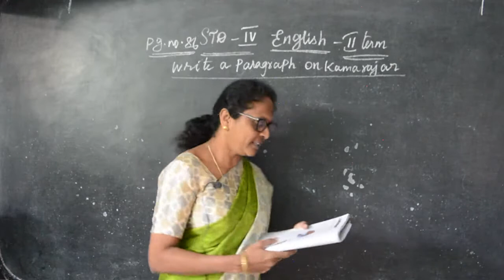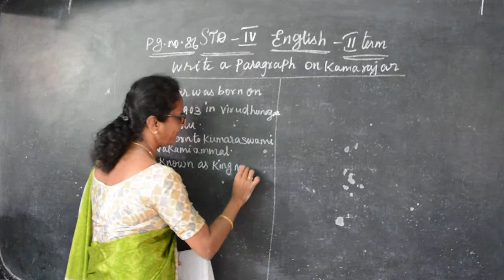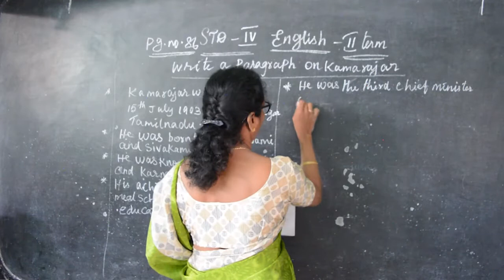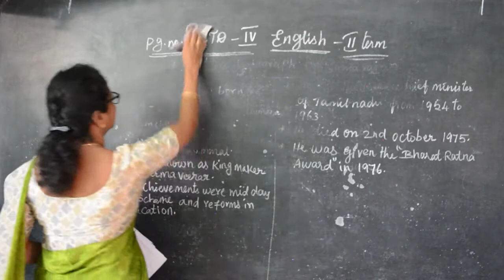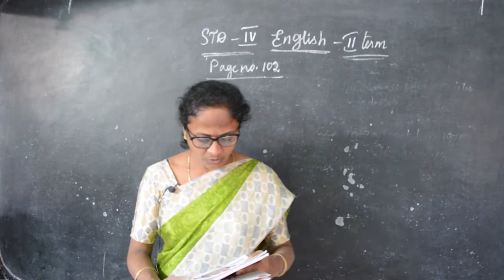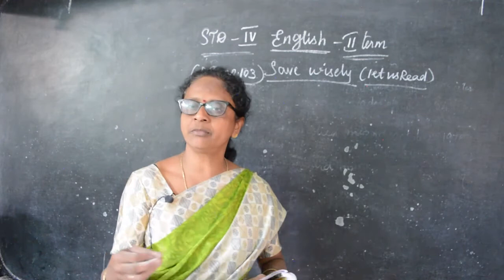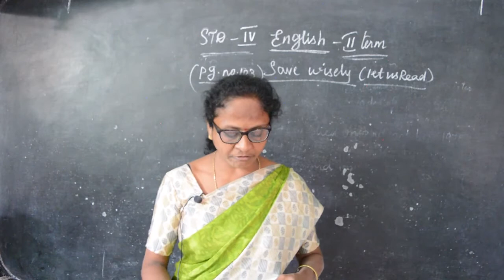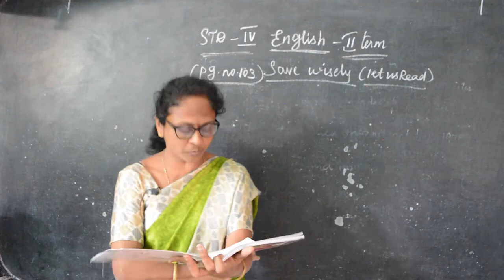IV STD - English 07 - Write a paragraph on Kamarajar (Term 3)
Samacheer Kalvi